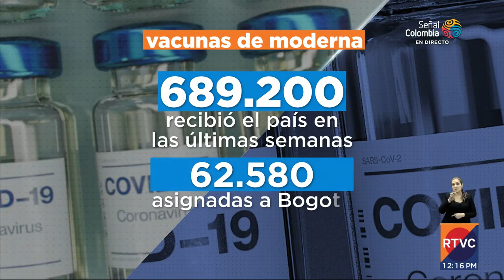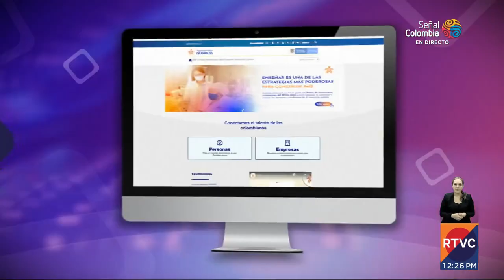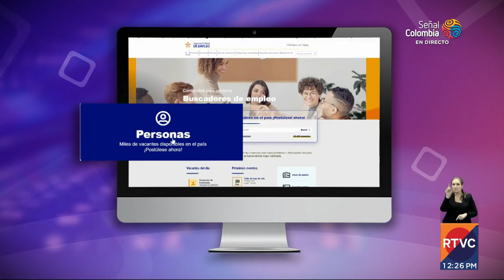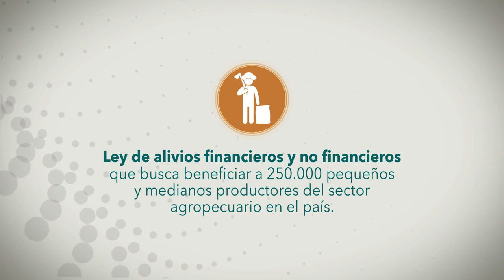RTVC Noticias I Emisión mediodía - 28 de septiembre